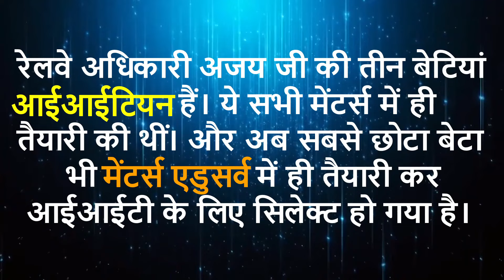एक ही परिवार से निकले 4 IITians🔥| इस परिवार ने Mentors Eduserv को दिए अपने 11 साल| Inspiring Podcast